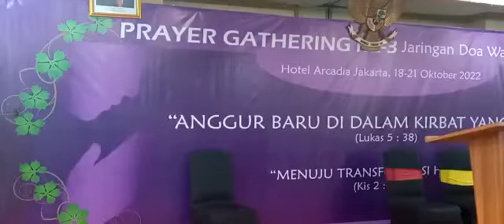Hanya Rindu untuk Ayah yang sudah disurga